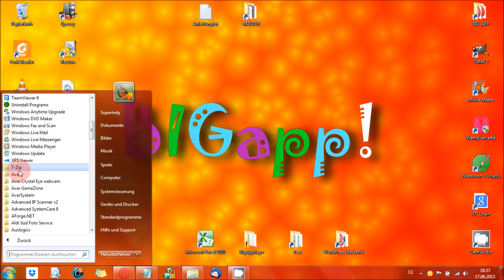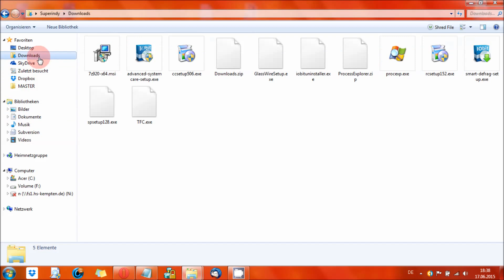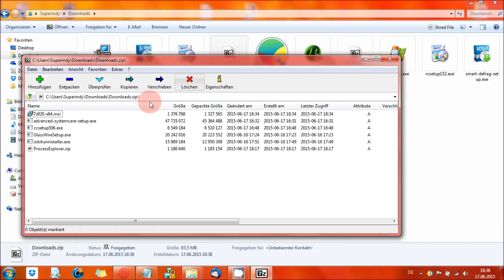7Zip - Dateien komprimieren & verschlüsseln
In diesem Video wird euch das Tool "7Zip" vorgestellt, dass optimal zur Komprimierung, zum Einpacken und zum Verschlüsseln von Dateien durch einen Passwort geeignet ist.

Ashampoo Zip Pro